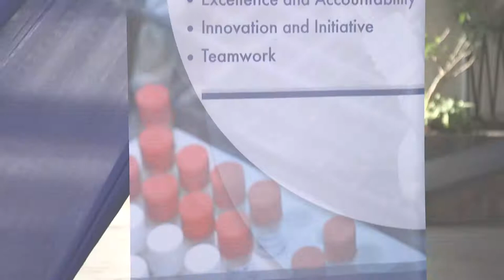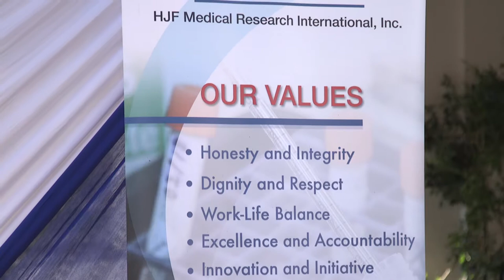The official launch of Henry Jackson Foundation Medical Research International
This is a trailer of the official launch of the Henry Jackson Foundation Medical Research International Inc. in Western Kenya Office, on Friday, 13th September 2019- Kisumu.

Filmed and edited by Collins Kwala, and Timothy Mungai.